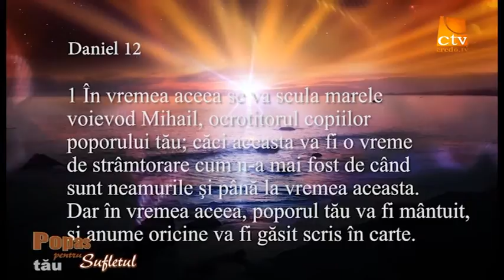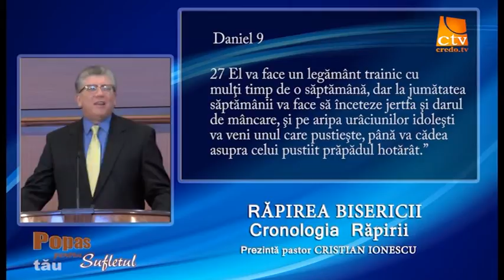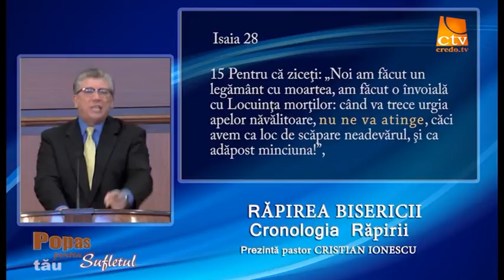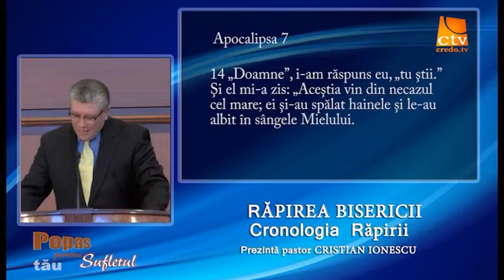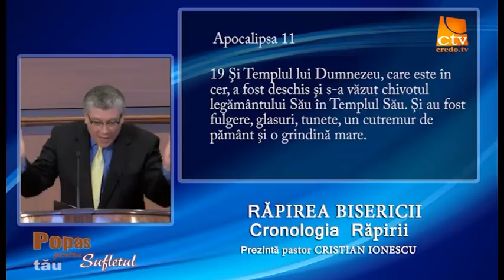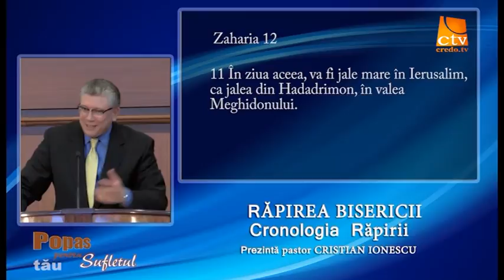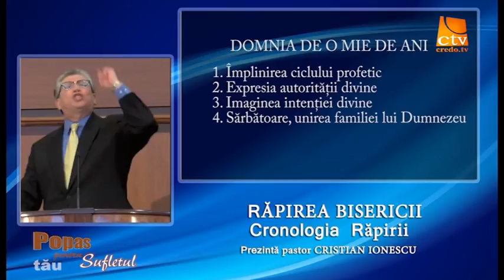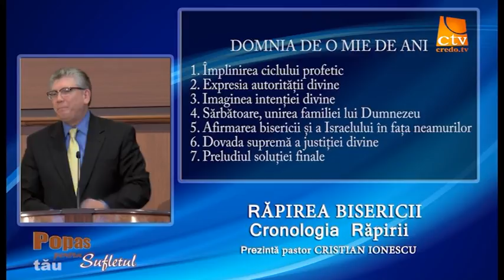Popas pentru sufletul tau - Răpirea, Episodul 4